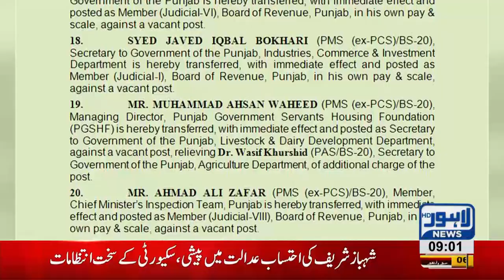09 AM Headlines Lahore News HD – 16 October 2018